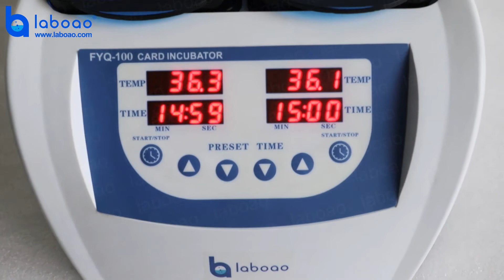FYQ 100 Blood Type Card Centrifuge Incubator - LABOAO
FYQ-100 Blood Type Card Centrifuge Gel Card Incubator -
Special instrument for microcolumn gel detection technology, suitable for incubation of the solution in the blood group reagent card carrier at 37℃.